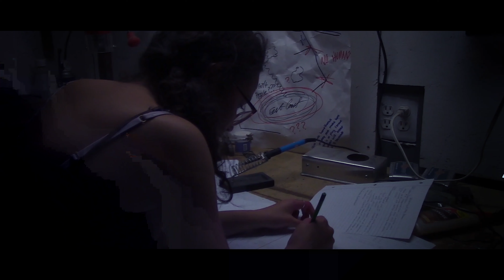LASTING - STUDENT FILM CONCEPT TRAILER (2021)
Christine Luccilio is the last person alive in her city and has to find other people before she runs out of resources. Her journey begins when her make-shift car radio starts working and she contacts others.

This is a concept trailer. The film/
Series has not yet started production.

UPDATE: As of the month of April, this film series has began preproduction.
THE MUSIC IN THIS VIDEO DOES NOT BELONG TO US

Produced & arranged by 2WEI.

Released on 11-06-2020 with Position Music.